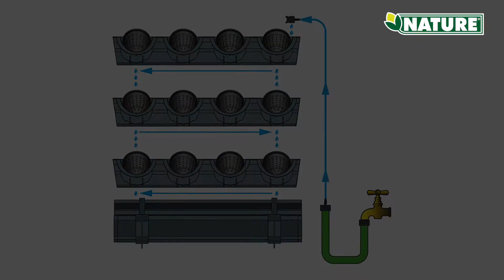THE VERTICAL FLOWER WALL 6020270 GB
THE VERTICAL FLOWER WALL